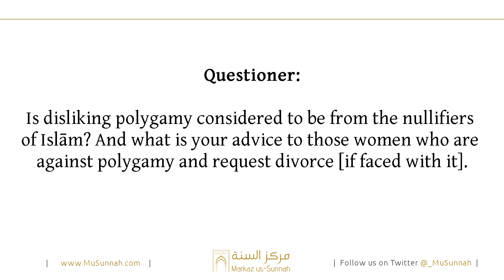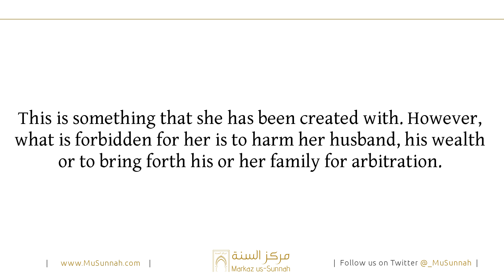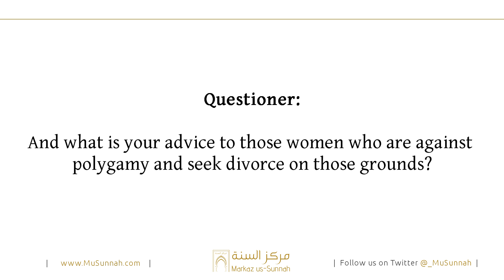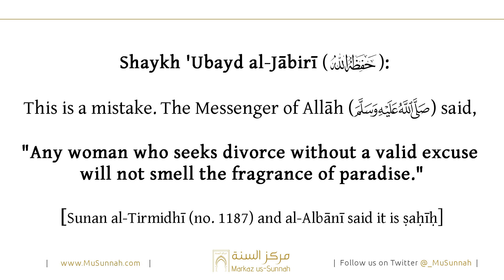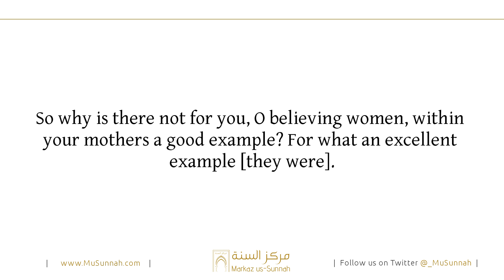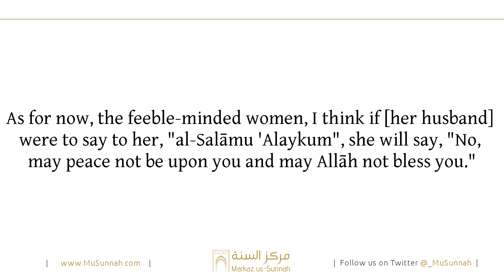Hating Polygamy and Seeking Divorce Due to It | Shaykh Ubayd al-Jabiri